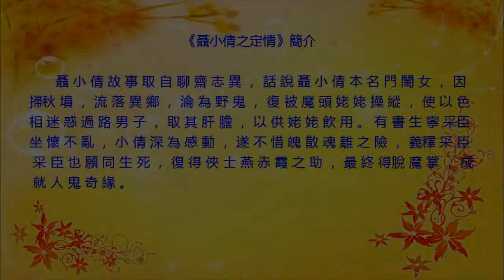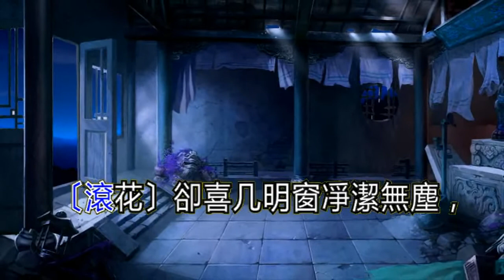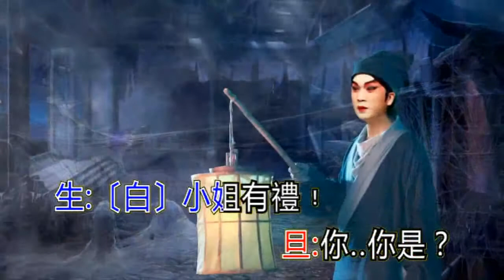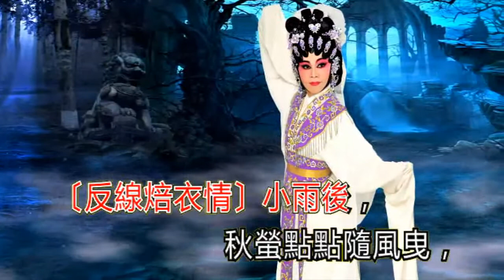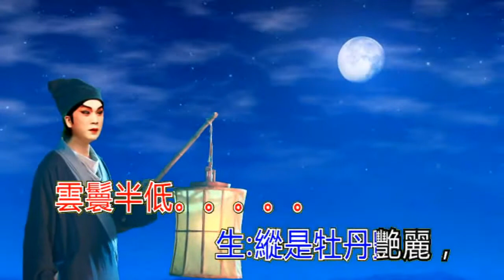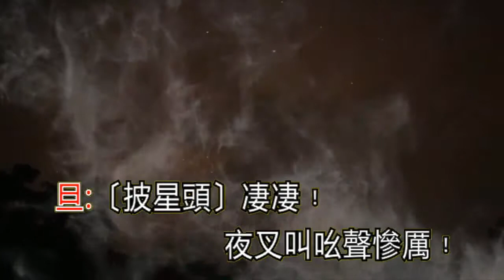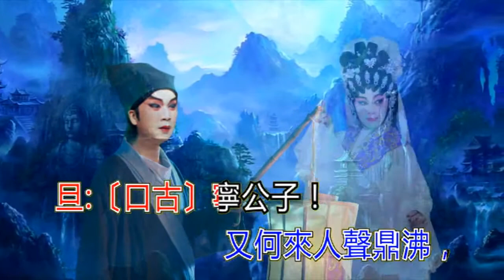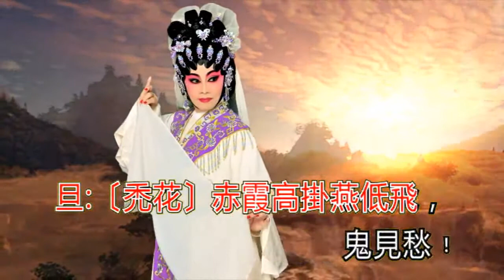子喉伴你唱 - 粵曲《聶小倩之定情》- 劉蔚映